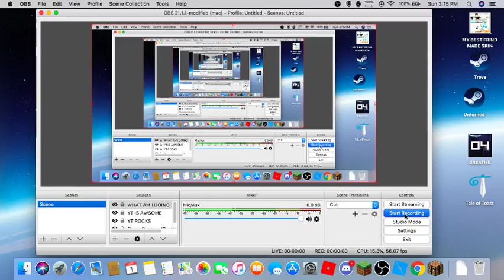Hold On Lets Talk But In Hypixel :D